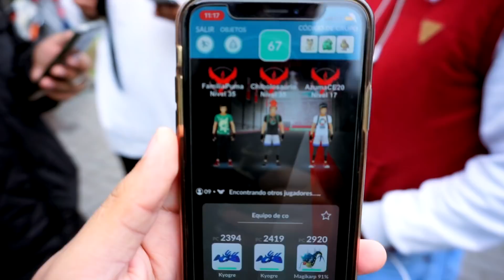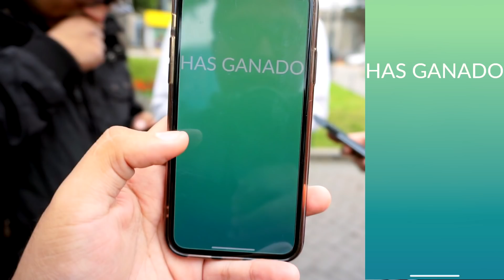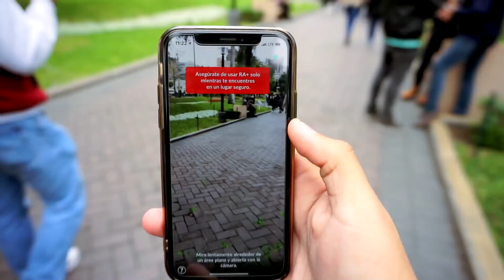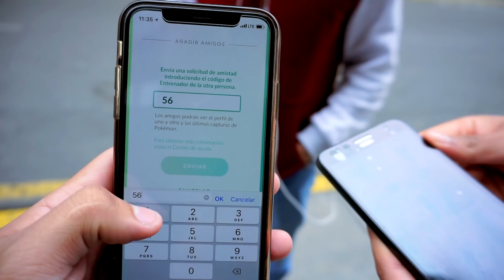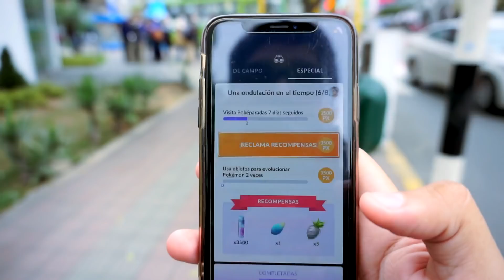¡MISIÓN 6 DE CELEBI! APARECE LA BAYA PINIA PLATEADA & NUEVOS REGISTROS ¿100%IV?! | Pokemon GO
El día de hoy salimos a completar las misiones 5 y 6 de Celebi en Pokémon go. Además tenemos nuevos registros, nos reunimos con suscriptores y tenemos intercambio shiny! ... Comparte!

Gracias a todos muchachos por el apoyo. Seguimos creciendo con ustedes,Un abrazo.